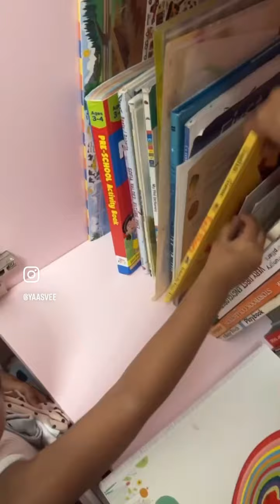Realistic bed time routine with my 3yr old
The fact that this footage started at 7:32 and ended at 9:11pm tells you everything you need to know about our bedtime routine 😂